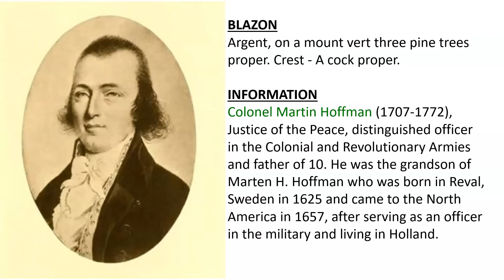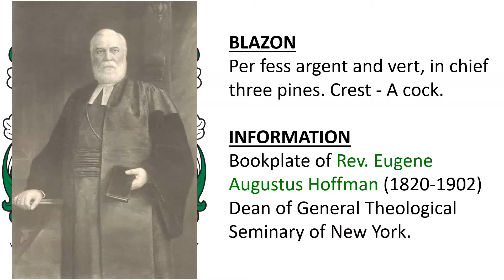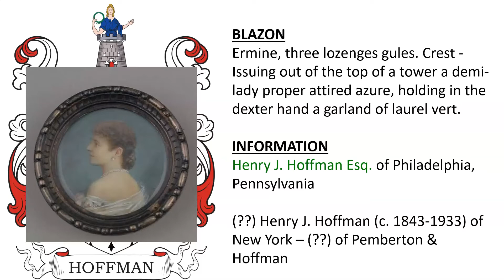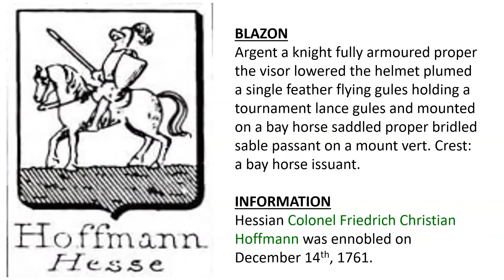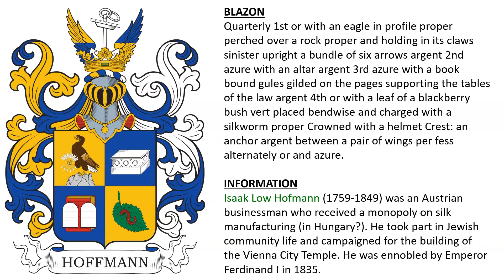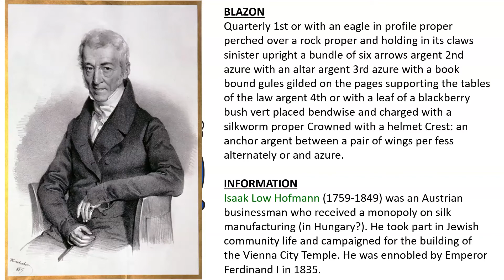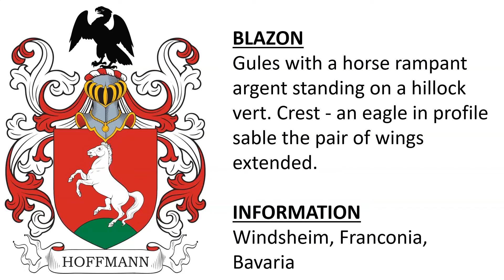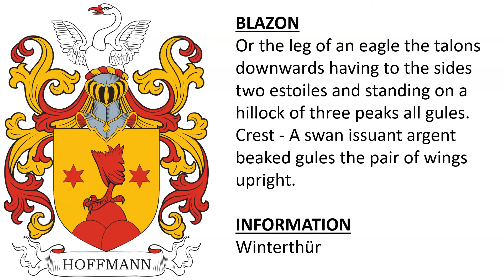Hoffman Coat of Arms & Family Crest - Symbols, Bearers, History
Hoffman/Hoffmann “Family Crest” or Coat of Arms - Hoffman Family History & Surname

1) Colonel Martin Hoffman (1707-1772), Justice of the Peace, distinguished officer in the Colonial and Revolutionary Armies and father of 10. He was the grandson of Marten H. Hoffman who was born in Reval, Sweden in 1625 and came to the North America in 1657, after serving as an officer in the military and living in Holland. - Argent, on a mount vert three pine trees proper. Crest - A cock proper.

2) Bookplate of Rev. Eugene Augustus Hoffman (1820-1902) Dean of General Theological Seminary of New York. - Per fess argent and vert, in chief three pines. Crest - A cock.

3) Henry J. Hoffman Esq. of Philadelphia, Pennsylvania - Ermine, three lozenges gules. Crest - Issuing out of the top of a tower a demi-lady proper attired azure, holding in the dexter hand a garland of laurel vert.

4) Silesia – Andreas Hoffmann and his sons, Hans and Christoph, were ennobled May 15th, 1525 – in 1574 Georg Friedrich and Sebastian von Hoffmann in Hennersdorf  were ennobled and bore an augmented coat of arms - Per pale azure and or with a Moor proper crowned vert belted counterchanged covering over the per pale supporting in his dexter hand upright a crescent figure [with a face] horns upward argent the sinister resting on his hip.

5) D. Laurentius Hoffmann, of Saxony - ennobled in the Kingdom of Prussia in 1630 – and for his brothers Melchior Hoffmann & Andreas Hoffmann. - Per fess argent over gules with a bunch of grapes azure leaved vert covering over the partition crowned with a helmet. Crest: a unicorn issuant per fess argent over gules collared and buckled or holding between its teeth the bunch of grapes.

6) Hessian Colonel Friedrich Christian Hoffmann was ennobled on December 14th, 1761 - Argent a knight fully armoured proper the visor lowered the helmet plumed a single feather flying gules holding a tournament lance gules and mounted on a bay horse saddled proper bridled sable passant on a mount vert. Crest: a bay horse issuant.

7) ennobled in Saxony in 1790 – (??) Polycarp Gottlieb Hoffman, Prime Lieutenant - Per fess or over gules the gules charged with a right arm armoured sable coming from the flank the hand carnation holding a sword argent hilt and pommell or the blade covering over the or Crowned with a helmet. Crest: the arm issuant from the crown.

8) Isaak Low Hofmann (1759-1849) was an Austrian businessman who received a monopoly on silk manufacturing (in Hungary?). He took part in Jewish community life and campaigned for the building of the Vienna City Temple. He was ennobled by Emperor Ferdinand I in 1835.

9) Edle von Hoffman – Bavaria – arms granted 1530. - David Hoffman, Brandenburg Court Advisor, was ennobled in 1588. - Gules with a horse galloping argent on a mount vert. Crest - A man issuant dressed sable with fastenings argent the belt the ruff [collar] and the folds of the same supporting in his dexter hand a covered cup or surmounted by a cross of five small balls of the same.

10) Windsheim, Franconia, Bavaria

11) Hoffman de Rhanshuisen – Brabant – ennobled January 29th, 1749 - Gules three spades [shovels] argent handles or a chief argent.

12) Austria - June 23rd, 1603 - Quarterly, 1st azure a lion reversed or crowned of the same, 2nd and 3rd, gules with a wheatsheaf or, 4th or with an ibex rampant sable crowned Or. Crests: 1st  - the lion of the 1st issuant the back attached by a line to the top[?] argent each of three points decorated with a peacock feather proper, 2nd – an ibex sable crowned Or.

13) Winterthür - Or the leg of an eagle the talons downwards having to the sides two estoiles and standing on a hillock of three peaks all gules.

14) Amsterdam - Or a bend argent accompanied by two roses gules.

15) Basel & St. Gallen, Switzerland - Azure two arrows argent placed saltirewise accompanied by in base a hillock of three peaks vert a bordure or. Crest - A single wing azure charged with two arrows argent placed saltirewise.